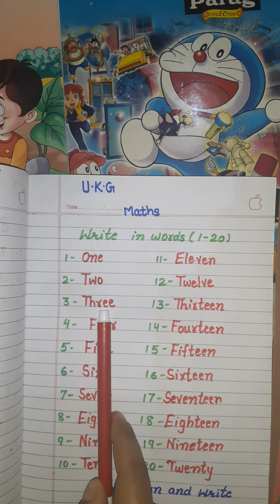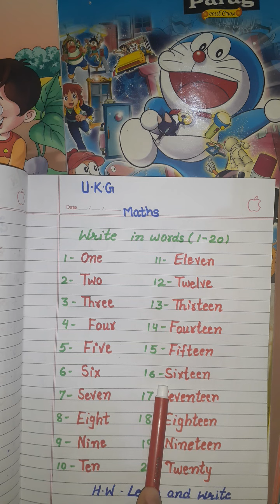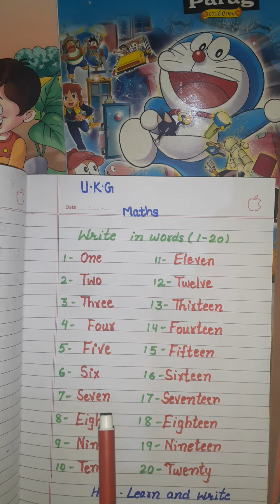Maths UKG 13-04-21